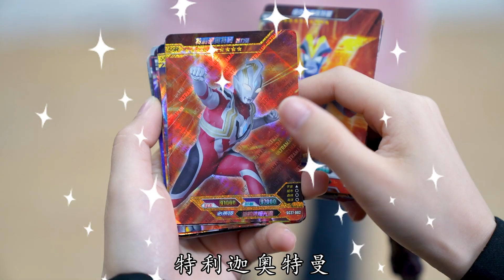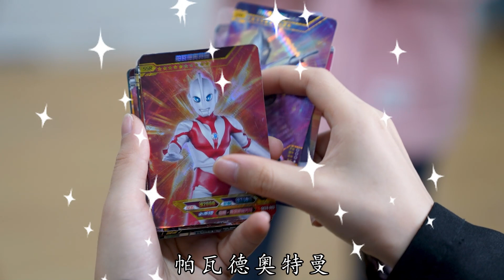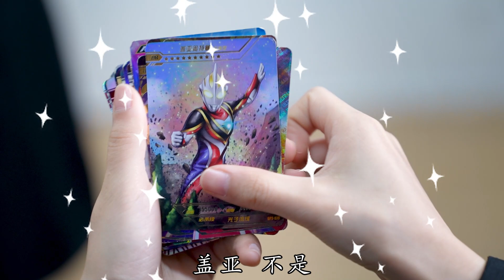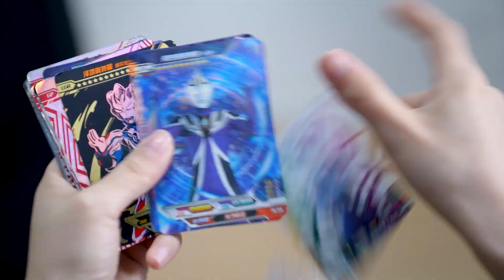盘点”吃零食“变身的奥特曼，泰罗吃萝卜，哪个奥特曼吃雪糕变身？【魔仙夏小小】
我们会特别关注儿童的安全需求，制作内容时会避免任何可能对其产生负面影响的情节。 奥特曼“吃零食”变身，泰罗吃萝卜，哪个奥特曼吃雪糕变身？

奥特曼“吃零食”变身，泰罗吃萝卜，哪个奥特曼吃雪糕变身？【魔仙夏小小】